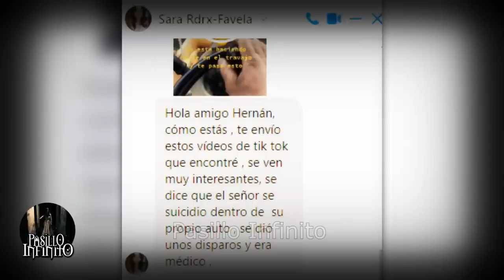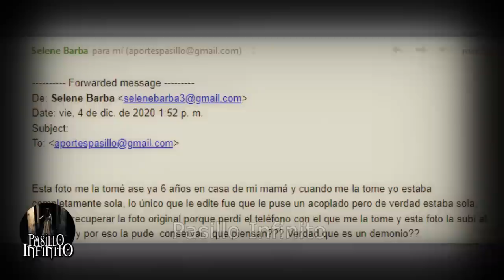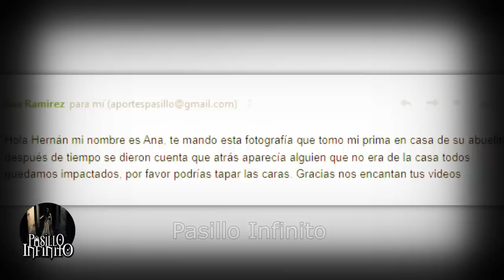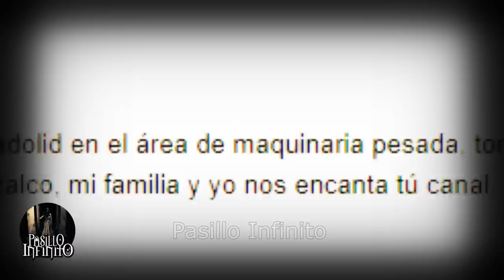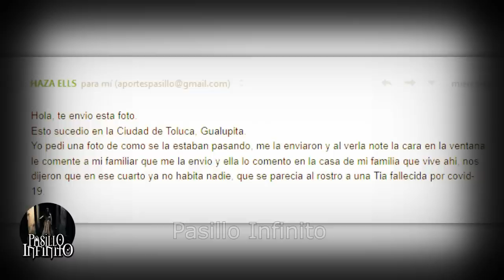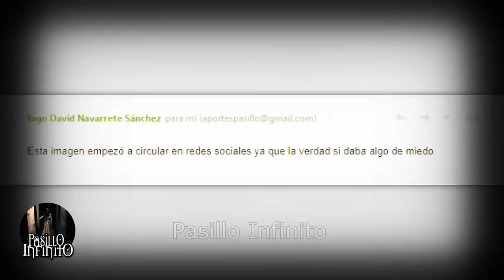La Criatura del Cenote de Yucatan y Otros Casos Paranormales l Pasillo Infinito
Te presentamos La Criatura del Cenote de Yucatan y Otros Casos Paranormales que son aterradores.